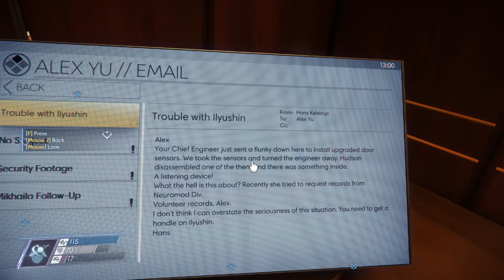Let's Play Prey Part 14